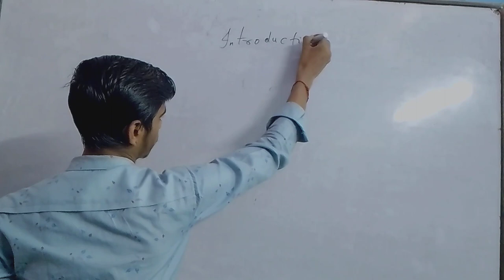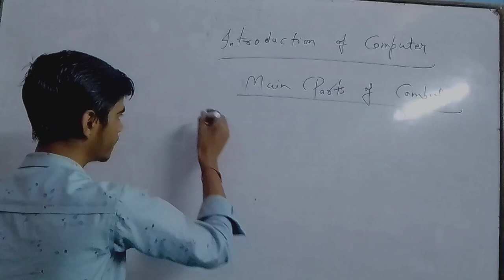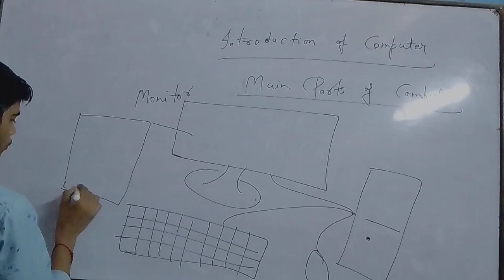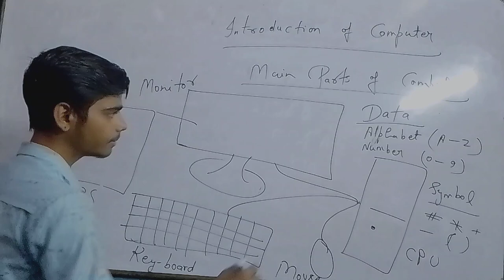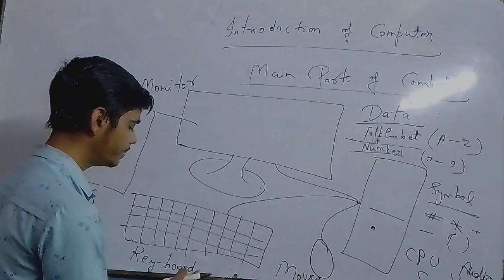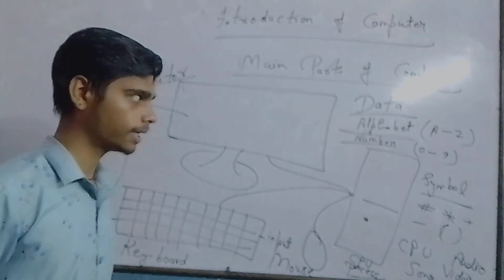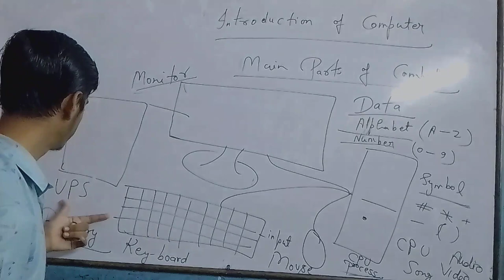Introduction of computer, Main parts of computer, computer by yogesh sir, ADCA, CCC, DCA..........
main parts of computer
part 01
Yogesh sir